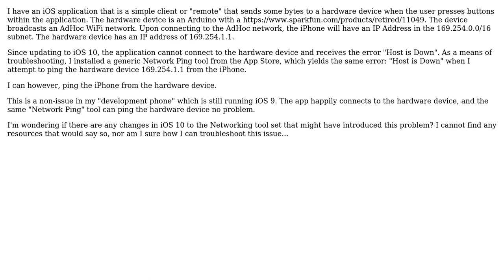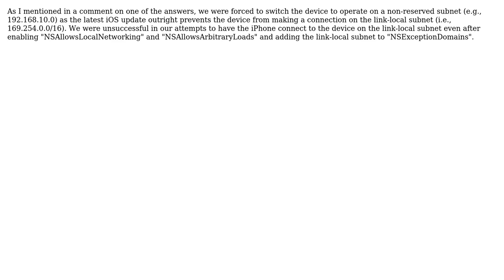Ping results in "Host is Down" (but it's not!) error after iOS 10 Update (2 Solutions!!)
Ping results in "Host is Down" (but it's not!) error after iOS 10 Update

With thanks & praise to God, and with thanks to the many people who have made this project possible! | Content (except music & images) licensed under CC BY-SA | Music | Images & others | With thanks to user TH3Downer user John Hall and the Stack Exchange Network Trademarks are property of their respective owners. You are responsible for your own actions.